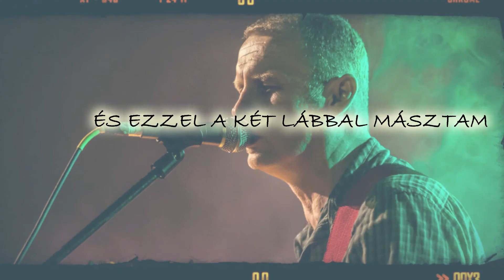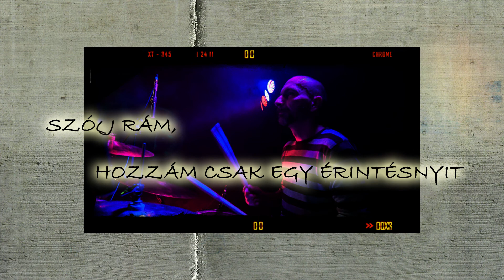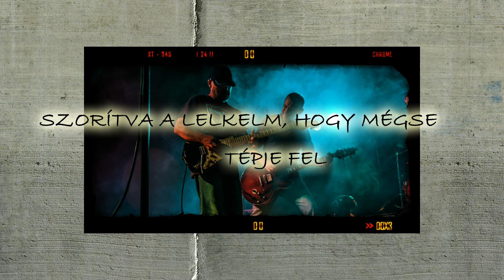Nihil Chips - Valami feszít - demo felvétel (Lyrics video)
Felvételek és keverés: Lórisz Csaba
Fotók: Kacsúr Tamás
Videó: Karli Róbert